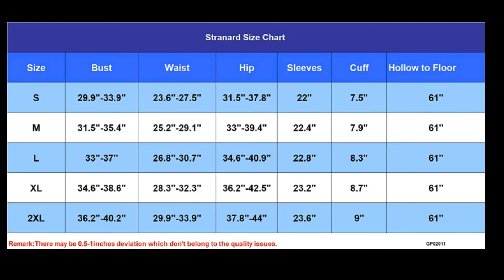Women's Sparkle Glitzy Glam Sequin Stretch Slim Split Long Sleeve Evening Dress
Concealed Zipper closure

Please refer to our size chart among the pictures and choose the right size for yourself. (Do not click amazon size chart link). If you are not sure which size fits you better, Please check with us.

Features : Long Sleeve,Sexy V-Neck Design,Concealed zipper,Shining sequins,Ruched,above Knee length which make dress stylish and elegant

Sexy and elegant women Mermaid Sequin Dress, suitalbe for whole season wear, spring/summer/autumn/winter. Pair with silver heels/chain bags would be great!

Washing Garment TIPS: Hand wash only in low temperature or dry washing, Please don't ironing. If you want to put it in the washing machine, be sure to use a laundry bag

Occasion:Our brideamaid gowns you can wear at different occasions,like formal party,bachelorette party,dating,dancing,clubwear,evening party,club,attend,cocktail party, Banquet,wedding,ball,prom,christmas,special occasion